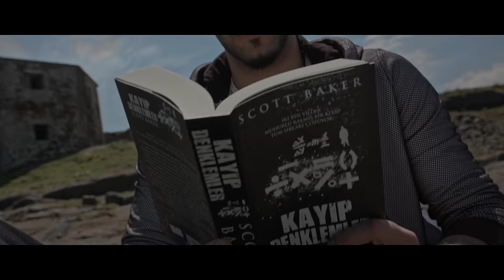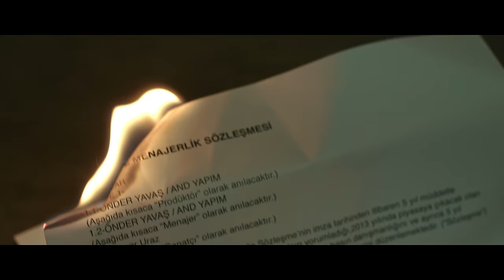Server Uraz feat. Tankurt Manas - Zaman Geldi | Official Video | 4K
Music video by Server Uraz feat. Tankurt Manas performing Zaman Geldi (C) 2017 Basemode Records, a division of Sony Music Entertainment Türkiye

Söz: Server Uraz & Tankurt Manas
Altyapı: Kerem Akdağ
Mix & Mastering: Buğra Kunt

Yönetmen: Ozan Ozan & Kadir Yücel
Kurgu: Kadir Yücel
Sanat Yönetmeni: Dila Göze
Drone: Bilal Yalçın
Teşekkürler: Hakan Ada, İzzet İster, Sonay Şentürk, Emin Can Öcal, ErtacThis, Yavuz Kamış, Deniz Sayın, Sonax Levent, Dila Göze, Atilla Doğukan Türkyılmaz